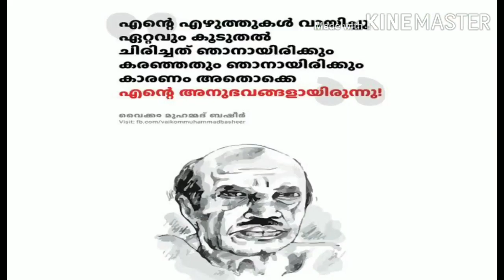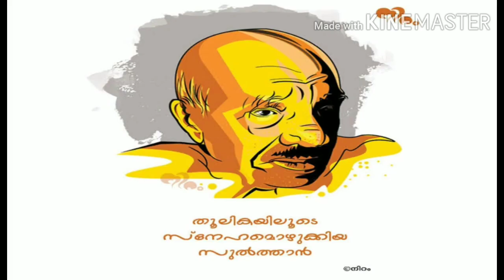"ബഷീർ - ഒരു ആമുഖം" | ജൂലൈ 5 : ബഷീർ ദിനം | ജീവചരിത്രവും പുസ്തക പരിചയവും | An introduction to Basheer